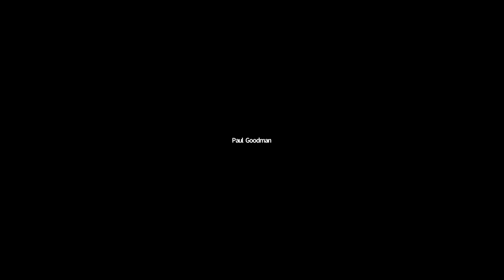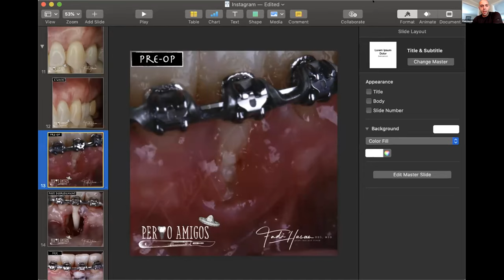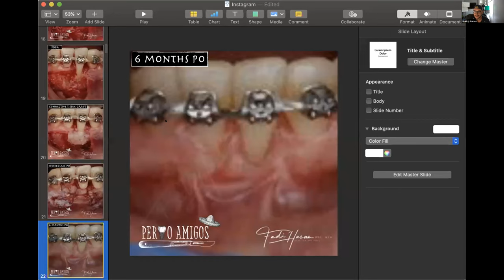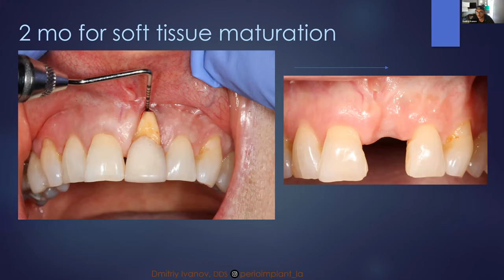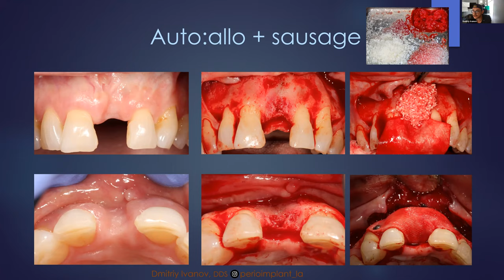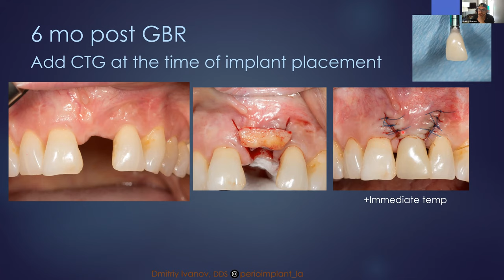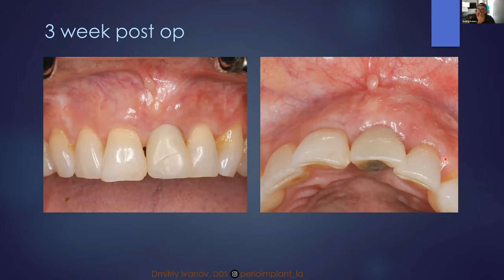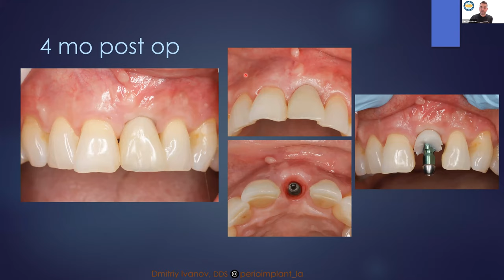Soft Tissue Grafting Tips with the Perio Amigos